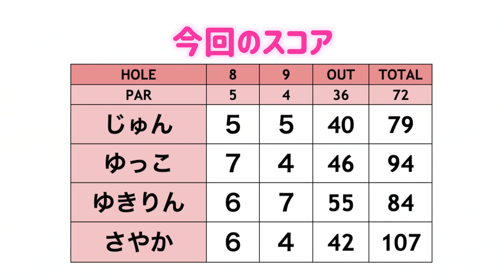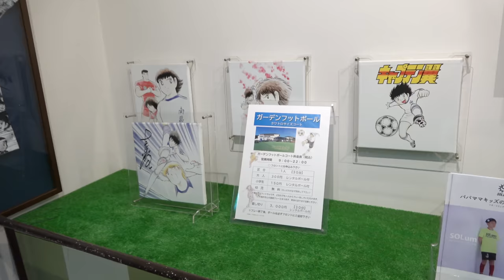得意な景色や傾斜が正反対のふたり！最終2ホール、果たしてスコアは？【2020年末お泊まりゴルフ#8】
☆ ※15:05 トータルスコアは、さやかちゃん84、ゆきりん107です。